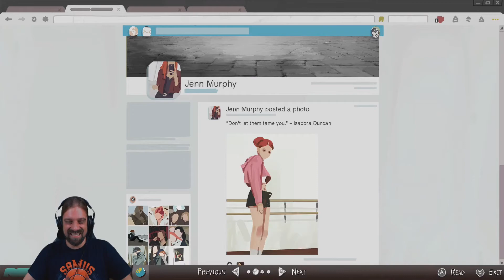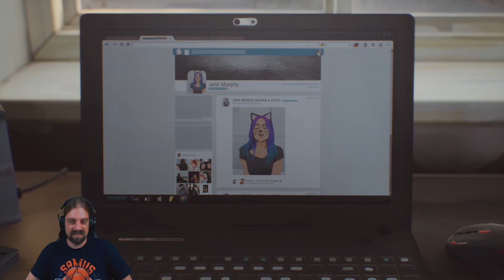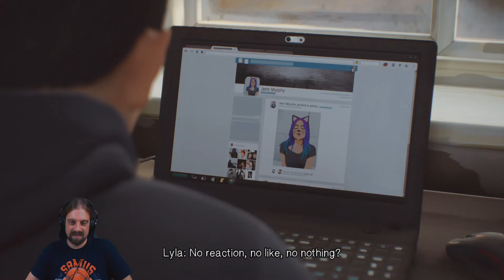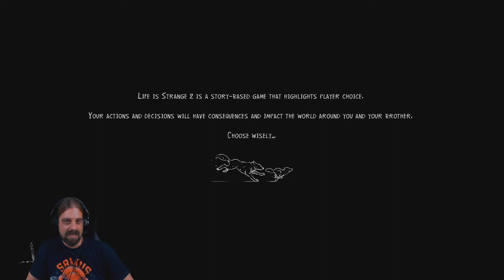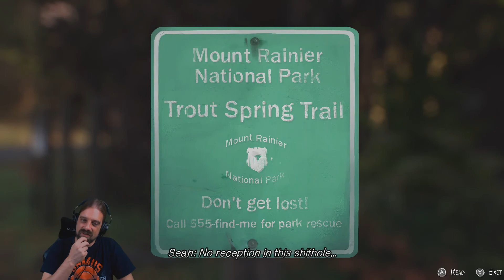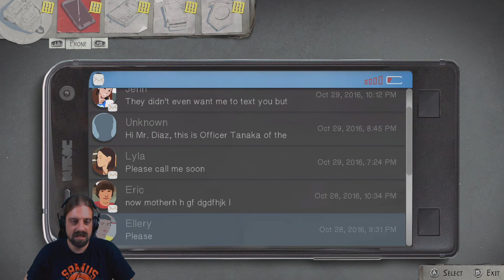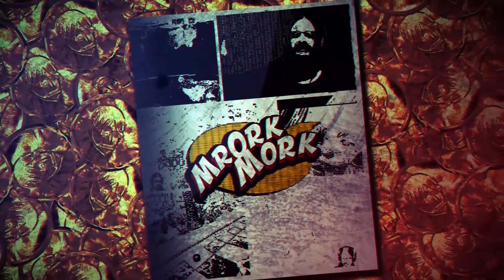I guess.. no party for me | Life Is Strange 2 #2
And I thought I can party a bit tonight. Hmm. That escalated quickly!